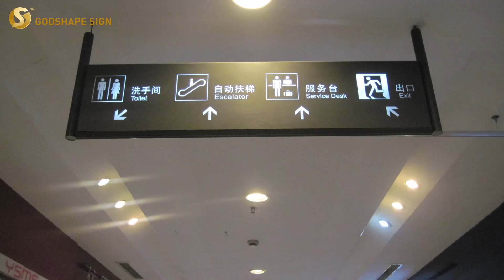Sign worker's day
When we don't understand an industry, we are curious about what they have
This video will show you what it's like to work a day in the sign industry